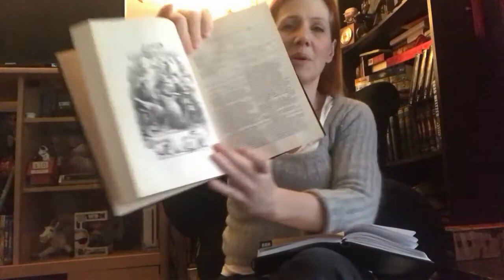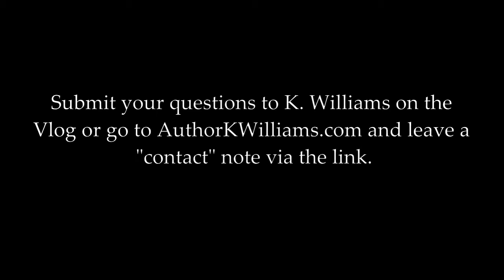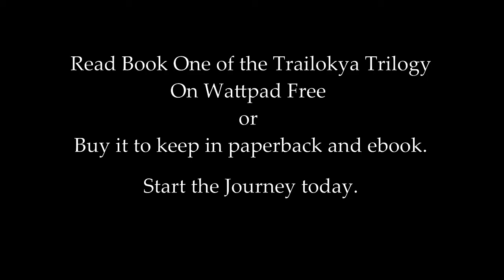The Blue Honor Vlog #73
Welcome back for another installment of The Blue Honor Vlog. As a subscriber, you’ll get episodes of Shagbottom Theater, updates from the blog, and watch the process of making book trailers. And, if you’re a subscriber, you’ll be first in line to see it all. Start by reading below!

April is national poetry month! Who else would I talk about than the ultimate poet himself: Shakespeare? My heritage and history both compel me to cover this guy, and hopefully share a little bit about myself and where I come from as an author and screenwriter. Without Bill, I don't think I would be half the writer I am.